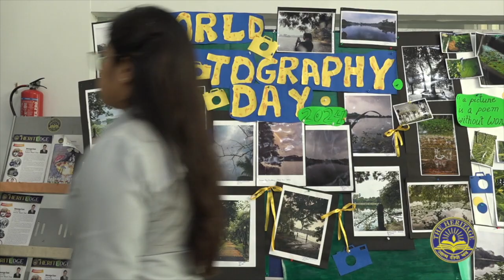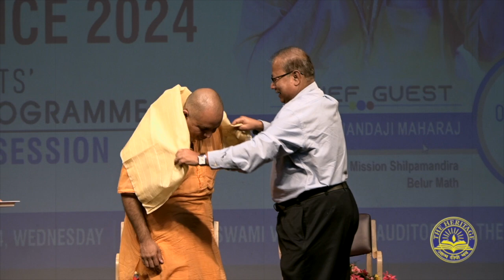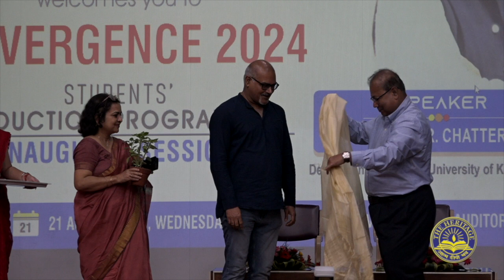Convergence 2024 at The Heritage Academy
The Heritage Academy welcomed a diverse and talented
group of individuals to Convergence 2024. This year’s orientation
offered a series of engaging events and activities designed to ease
the transition into college life.

The Heritage Pod

Media Wave Heritage